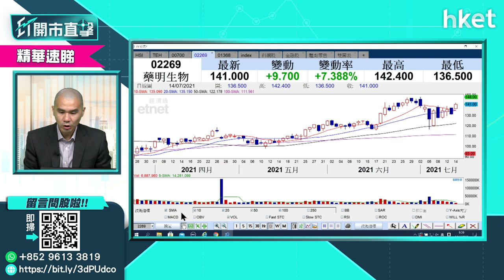【ET開市直擊】（精華）藥明生物（2269）股價漲9% 盈喜後仍可跟進？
藥明生物（02269）股價今早大漲9%，早段高見143元。藥明生物發盈喜，預期截至6月30日止6個月歸屬於公司權益股東的利潤，按年增長135%以上。投資者可否跟進？獨立股評人唐牛為你分析。